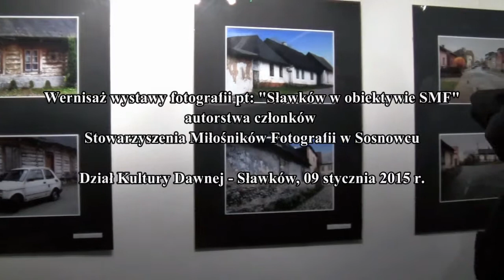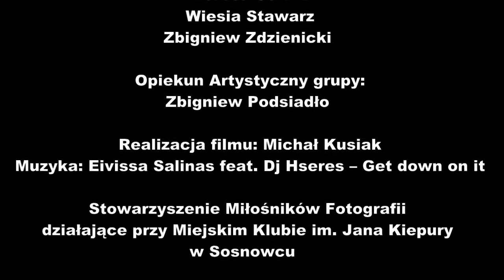Wernisaż wystawy fotografii: "Sławków w Obiektywie SMF"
Zapraszamy do obejrzenia relacji z wernisażu wystawy fotograficznej pt. "Sławków w Obiektywie SMF" naszego autorstwa, wernisaż odbył się 8 stycznia 2015r. o godzinie 17:00 w Miejskim Ośrodku Kultury w Sławkowie w budynku Działu Kultury Dawnej w Sławkowie ul. Rynek 9.

Wystawę będzie można oglądać od dnia 8 stycznia do 15 lutego 2015r.

Autorzy prac:
Zdzisław Biernaś
Joanna Bratko-Lityńska
Jacek Chmiest
Ewa Chrapka
Jerzy Chrapka
Ireneusz Czechowicz
Katarzyna Dworaczek
Dawid Juszczyk
Joanna Kawoń
Michał Kusiak
Marek Lityński
Ryszard Ruszkiewicz
Teresa Solarz
Wiesia Stawarz
Zbigniew Zdzienicki

Opiekun Artystyczny grupy:
Zbigniew Podsiadło